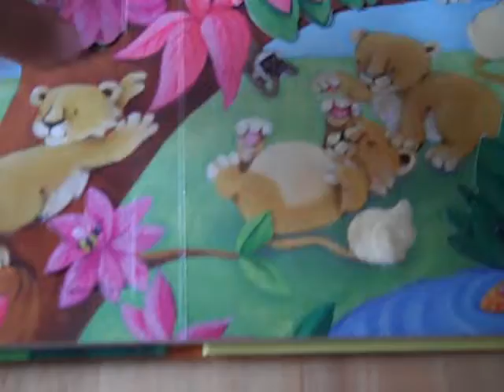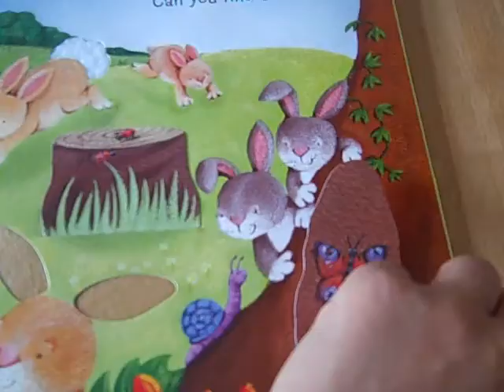Hide and Seek Baby Animals-Usborn touchy-feely lift the flap book review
Usborn peek a boo animal story book. Touch and feel book for kids.Where are the baby animals hiding? This delightful touchy-feely flap book encourages children to lift the flaps and find the baby elephants, penguins, rabbits, koalas and lion cubs hidden in the scenes, learning to count as they go. With surprises galore hiding under each of the robust flaps.